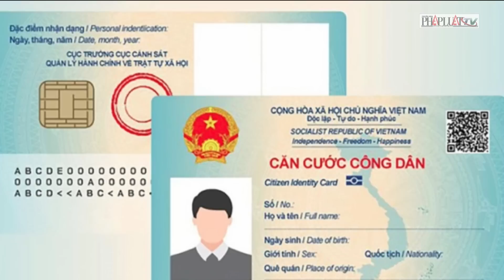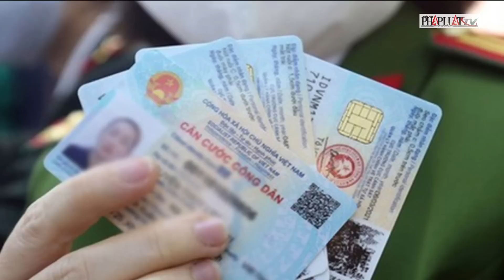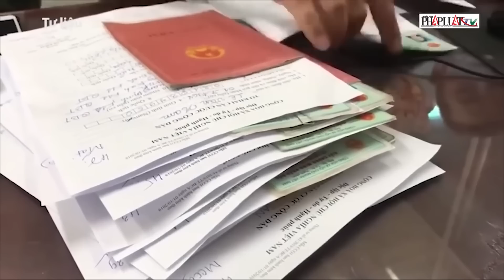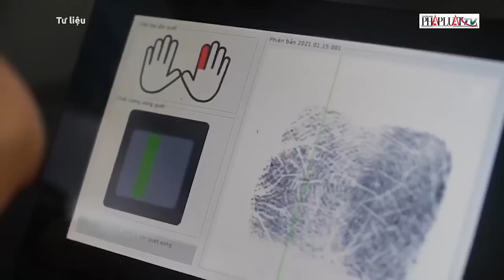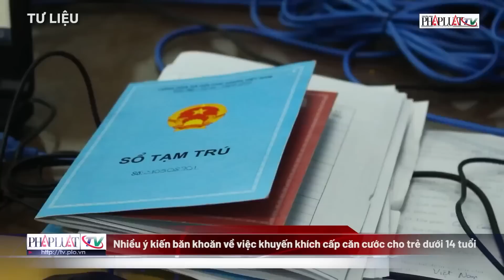Đại tướng Tô Lâm: Bắt buộc cấp CCCD đối với người trên 14 tuổi | PLO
PLO | Chiều 2-6, thừa ủy của Thủ tướng Chính phủ, Đại tướng, Bộ trưởng Bộ Công an Tô Lâm đã trình tờ trình về dự án Luật Căn cước. Theo Bộ trưởng Tô Lâm, trong quá trình lập đề nghị xây dựng Luật Căn cước công dân (sửa đổi), để cụ thể hóa các chính sách trong dự thảo luật được đầy đủ, chặt chẽ, bảo đảm tính bao quát và phù hợp với phạm vi điều chỉnh, đối tượng áp dụng của Luật, Chính phủ đã chỉnh lý tên gọi của dự án Luật từ ‘Luật Căn cước công dân (sửa đổi)’ thành ‘Luật Căn cước’. Theo Bộ trưởng Bộ Công an, việc cấp thẻ cho người dưới 14 tuổi sẽ thực hiện theo nhu cầu, còn đối với người từ đủ 14 tuổi trở lên là bắt buộc.